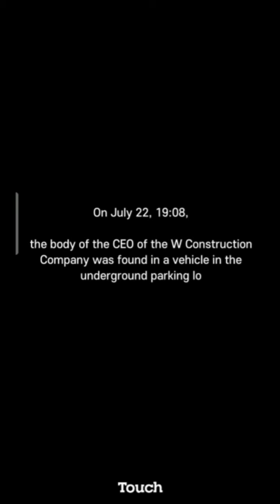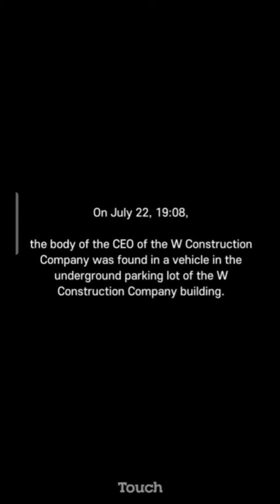Detective S: Mystery Game & Find the Differences - Kasus Mr Kim Part 1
About this game:
The Harmony of Webtoons and Find the differences Games!
“P, Please. You know how important this case is to S”
'S' lost one and only family in a button murder case.
There was only one reason she became a detective, to solve that case.
Investigate the crime scene with S and arrest the criminal!
Find the evidence in the crime scene that differences in the scenes, and try to guess the criminal with the information you have acquired!
“Detective S,” the guessing game using Find the Differences
Escape from the cliché!

※SYNOPSIS
S became a detective to avenge his father "R".
He was a police killed by a serial killer 10 years ago.
In the end, neither could the police uncover the case.
"S" feels the incompetence of the police.

S became a famous detective later, and while she was investigating on a case, she discovers a “wooden button” with a snake carved on it that looked like what was found in R's belongings.
S hears unexpected news while investigating on a case centered on the “wooden button,” a clue that she discovered in five years.

For five years, 'tree buttons' still remain in many places in unsolved murders...
Mr. S goes out with the police to find the escaped criminal.